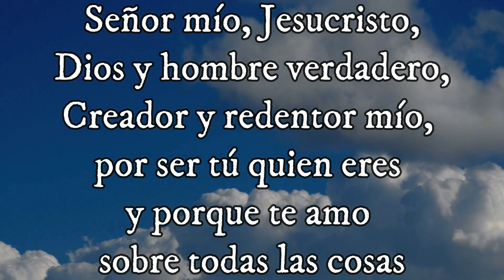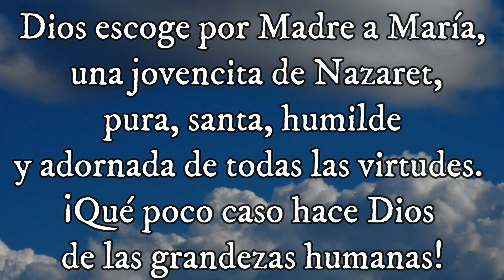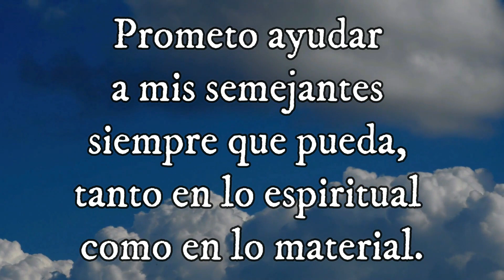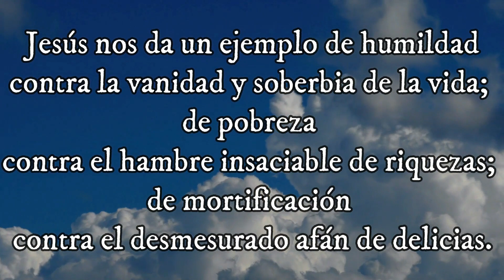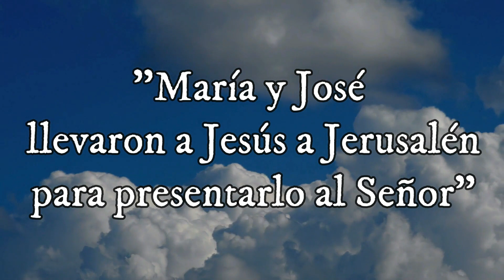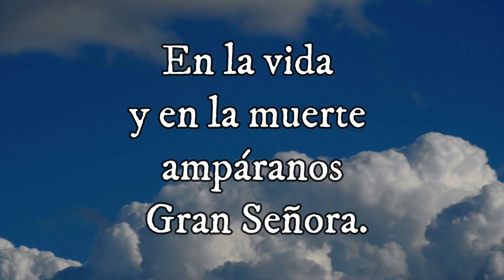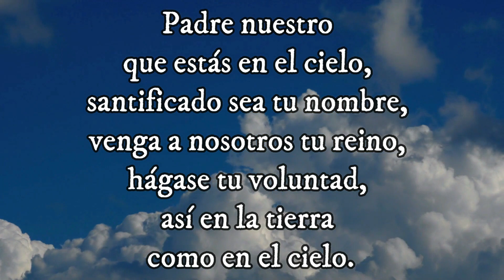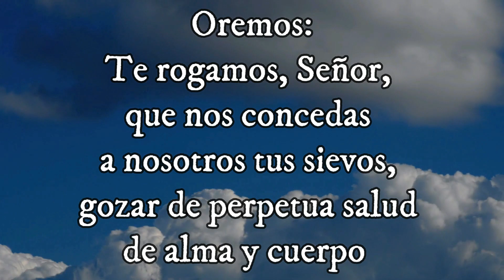SANTO ROSARIO MISTERIO GOZOSO Santo Evangelio según san Marcos (8, 1-10) 10-02-2024